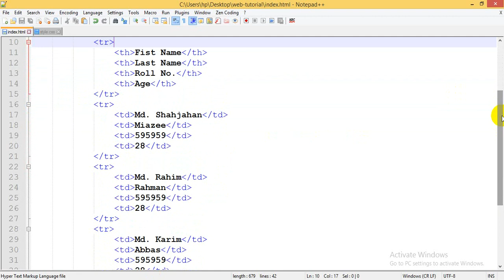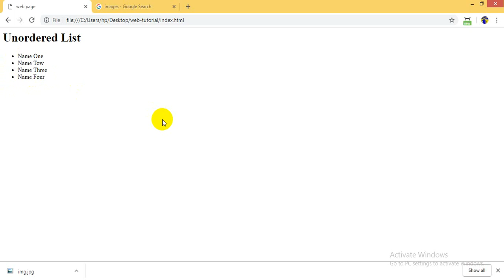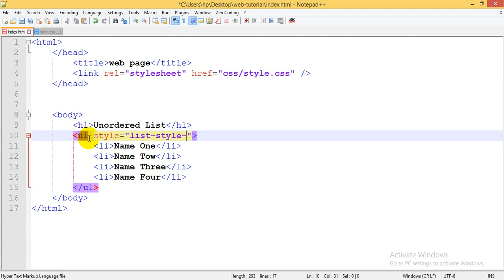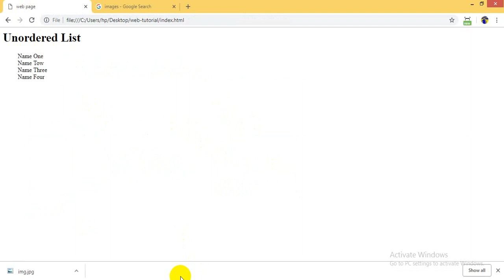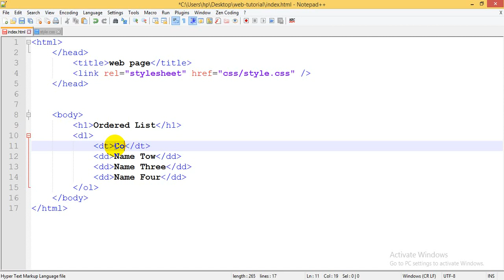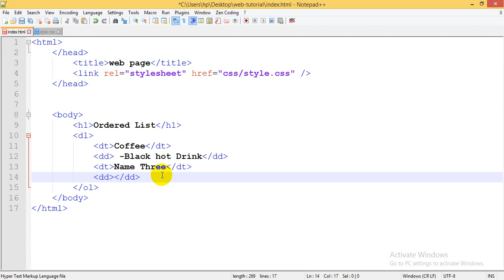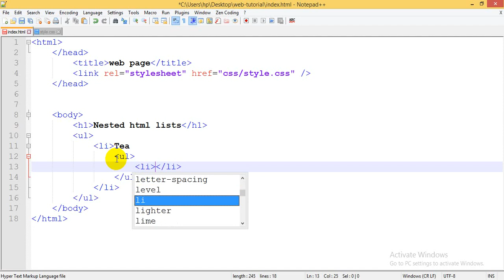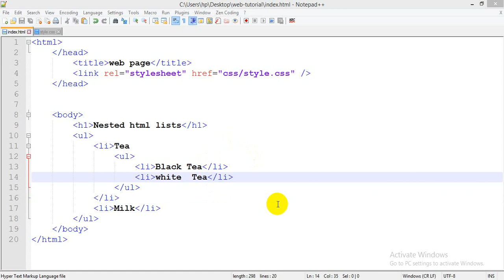Web Design Bangla Tutorial (Part-7)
html list